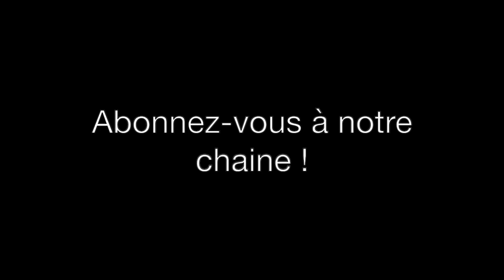𝗧𝗢𝗨𝗥𝗦 𝑣𝑠 𝗠𝗢𝗡𝗧-𝗕𝗟𝗔𝗡𝗖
Résumé de la 21ème journée de Division 1 contre les Yétis de Mont-Blanc.

Crédits vidéo : Les Remparts de Tours & Fanseat
Crédit photo : BatVision